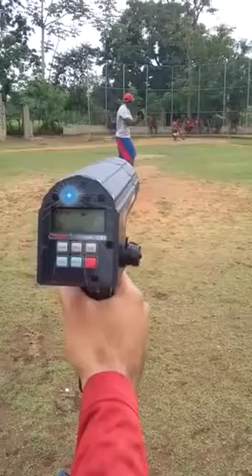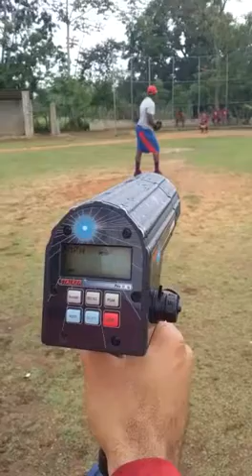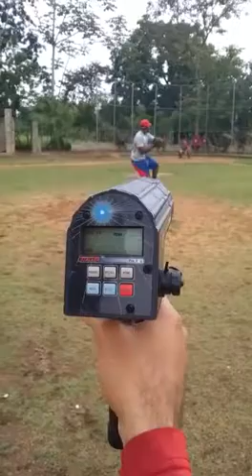Yasiel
Premier Prospects RHP